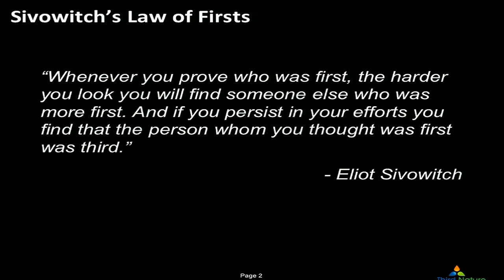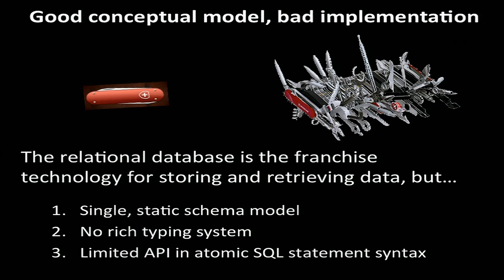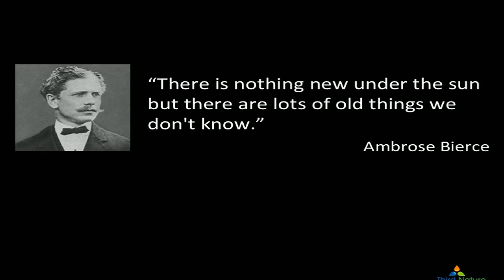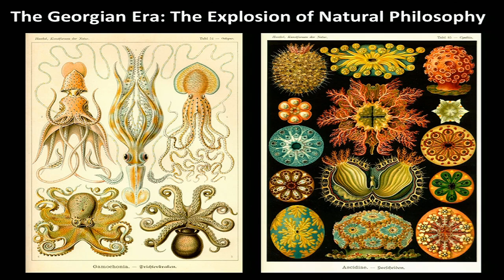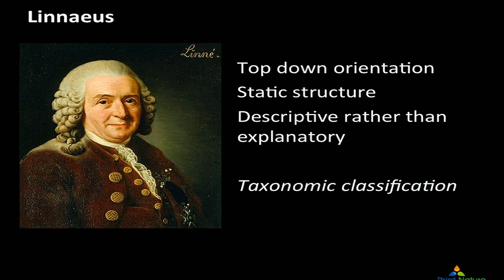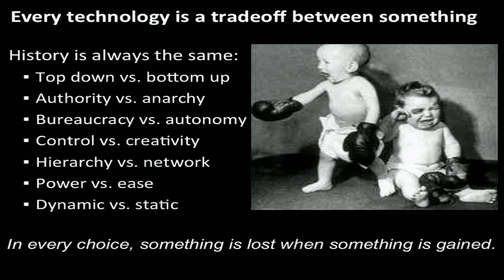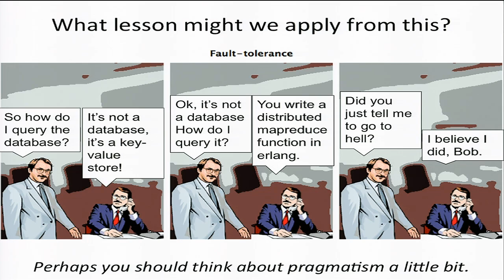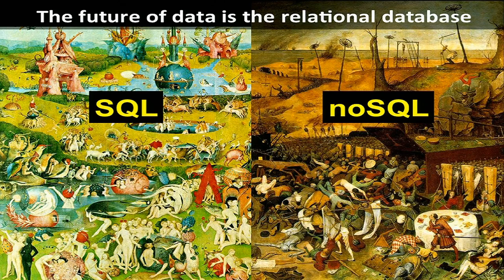Strata New York 2011: Mark Madsen, "First, firster, firstest"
History seems irrelevant in the software world, particular when dealing with lots of information. It isn't. Information explosions are not new. They've happened repeatedly throughout human history. A little looking will turn up prior incarnations of information management patterns and concepts that can be repurposed using today's technologies.

The first person to conceive of something is usually not the first. They're the first to re-conceive at a point where the current technology caught up to someone else's idea. We're at a point today where many old ideas are being reinvented. Come hear why looking to the past beyond your core field of interest is worthwhile.

Mark Madsen

Third Nature

Mark spent the past two decades working on analysis and decision support projects in many industries. He is the founder of Third Nature, a research and consulting firm focused on emerging technology and practices in analytics, BI and information management. Mark is also an award-winning former CTO and consultant who frequently speaks at US and European conferences.

I focus on two types of work: using data to make decisions and manage organizations, and building data technology infrastructure. I've spent the past two decades working on analysis, performance management and decision support projects. A big part of making decisions and using data in a corporate setting is ensuring that the right data capture and data delivery infrastructure is in place to manage the business. As a result, I do as much information strategy and IT architecture work as I do performance management and decision support.